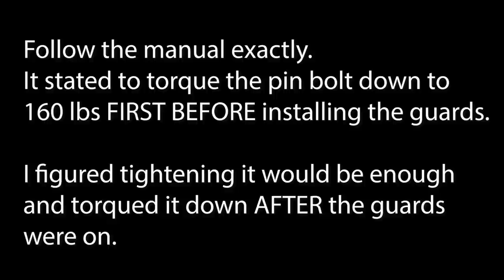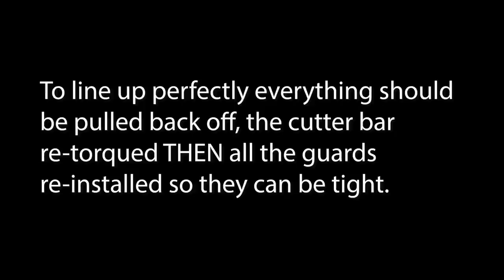338 All Fixed? No More Breaking Sickle Bars on the JD Hay Cutter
After breaking brand new sickle bars every year on her John Deere 1219 Hay Cutter (mower conditioner), you all suggested some great ideas on what may have played a factor.

Farm Girl disassembles the cutter bar guards and shows how to reassemble the cutterbar guards correctly and a few easy to miss solutions that may have caused the cutter bar to break in the first place..

Why does my haybine keep breaking sickle bars?
How to replace a haybine sicklebar
How to install guards on a haybine